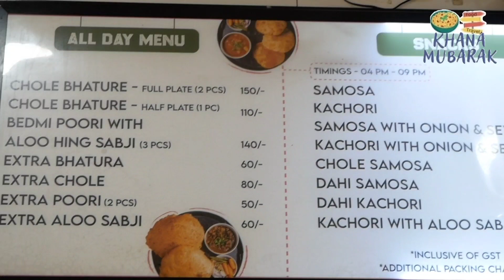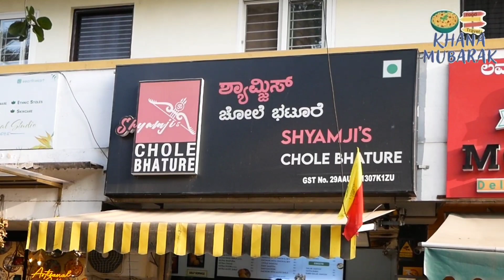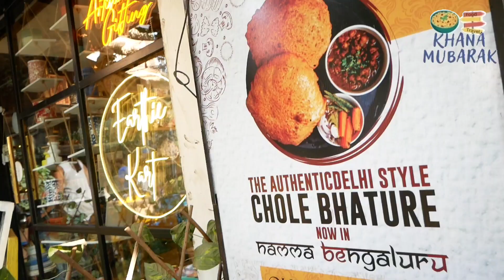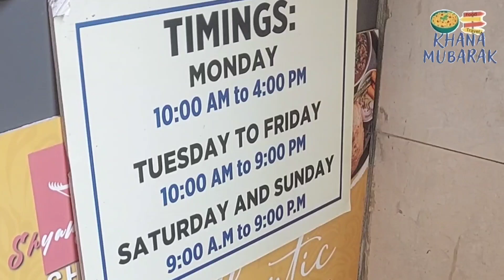Delhi Style Chole Bhature Koramangala Food Bangalore Street Chole Bhature Bengaluru Khana Mubarak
Dilli Style Chole Bhature in Koramangala Bangalore's Shyamji Chole Bhature Restaurant, Delhi wale street food style tasty chole bhature

chole bhature and bedmi poori are popular north indian delhi breakfast dishes, available in many indian restaurants, fluffy and soft bhature served with tasty chickpeas or chole sabzi.

Bedmi Poori has pure wheat flour taste and stuffed with coriander leaves and tiny pieces of paneer. bangalore food, dilli street food, delhi street food, chole bhature in bangalore